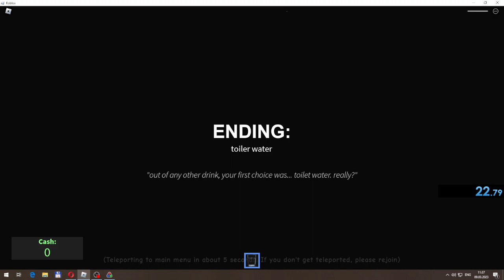wr toilet water maybe gada3 btw